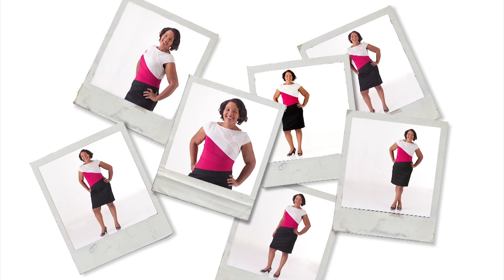Eliza's Weight Loss Story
For more information about Lancaster General Health’s Healthy Weight Management & Bariatric Surgery program, please